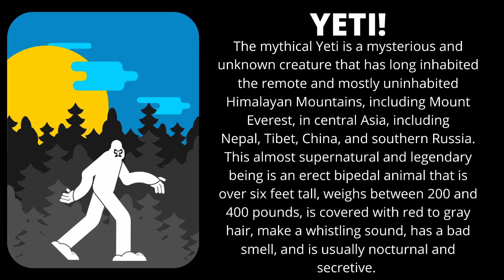Yeti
60 Days of Halloween. Tonight's Urban Legend, Yeti.